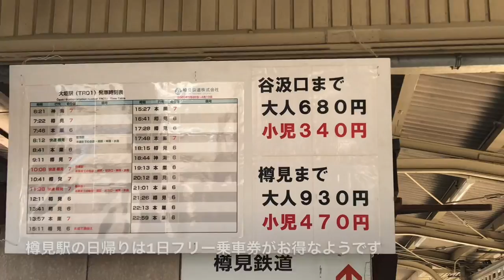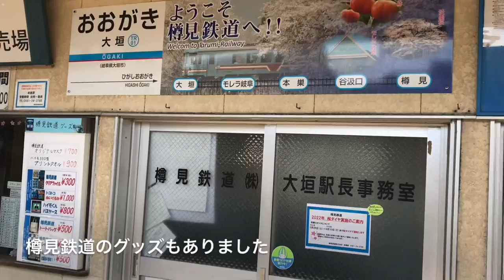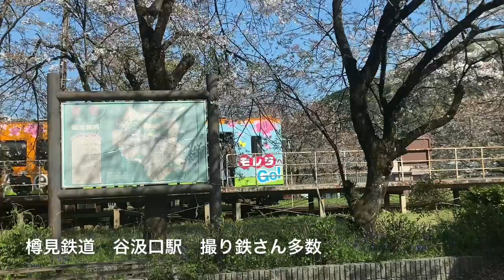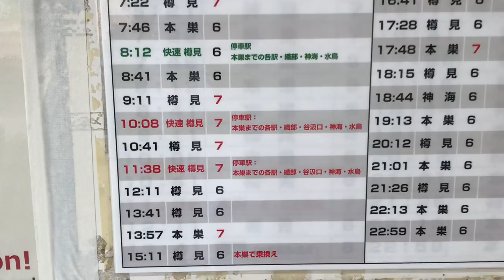【日本の電車】JR西日本/JR東海/樽見鉄道/養老鉄道 JR東海とJR西日本の表示が間違っていますがスルーしてください [Japanese train]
JR東海とJR西日本間違えてました( ；´Д｀)すんませーん